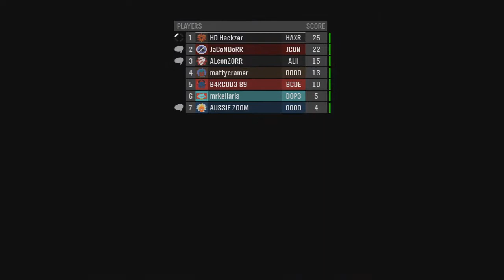Modern Warfare 2: The Last Montage (I can try hard too) :)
Aye guys as you may or not know this will be most likely my last montage for MW2, Sorry for basic editing because my first rendering got stuck upto 27% in Sony Vegas Pro and well I had to restart the whole editing process from scratch so sorry :*(

BTW This is my last "Modern Warfare 2" montage I will be making Halo: Reach montages and Black Ops montages :D

-Hackz_er